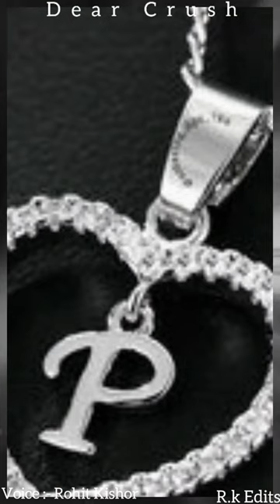Dear Crush, Esa Kyu Karte Ho ? | One Sided Love Poem | Untold Diary | Spoken Words | R.k Edits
📝 Music Credits -
Voice ;-Rohit Kishor
Lable :- Untold Dairy

🎶 Song Lyrics___

Sorry Not available

Infringement intended.